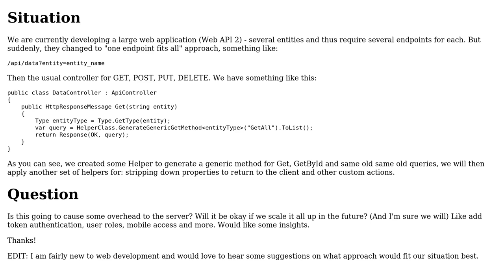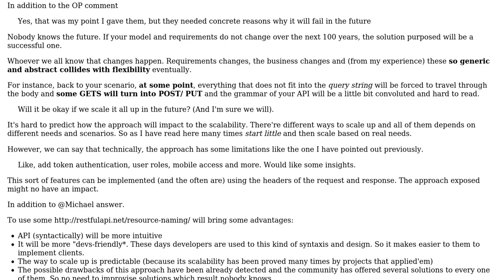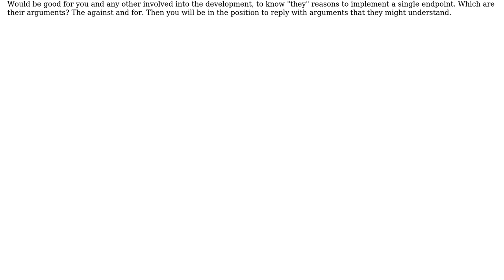Software Engineering: Single Web API endpoint for all entities, good or bad? (2 Solutions!!)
Software Engineering: Single Web API endpoint for all entities, good or bad?

With thanks & praise to God, and with thanks to the many people who have made this project possible! | Content (except music & images) licensed under CC BY-SA | Music | Images & others | With thanks to user Michael user Laiv user dandansoysauce and the Stack Exchange Network Trademarks are property of their respective owners. You are responsible for your own actions.